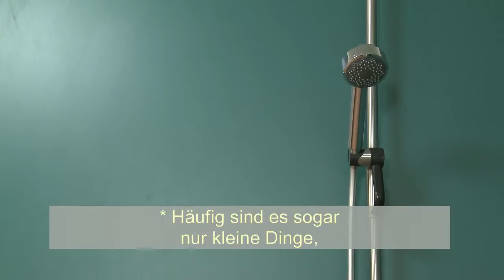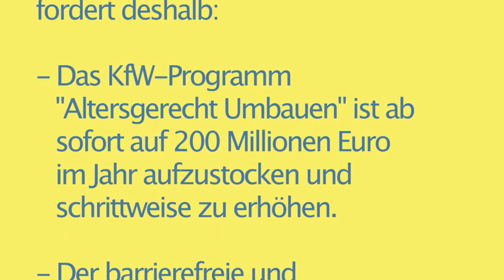VdK-TV: Barrierefreiheit in Wohnungen und im Wohnumfeld (UT)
Stufen statt Rampen, Badezimmer zu schmal für den Rollator - barrierefreie und altersgerechte Wohnungen sind hierzulande Mangelware. Überhaupt ist Deutschland von einer umfassenden Barrierefreiheit für behinderte Menschen und von einer altersgerechten Gestaltung der Städte und Bauten weit entfernt. Wie ein barrierefreies Wohnumfeld aussehen könnte, zeigt der Sozialverband VdK in diesem Video.

Auf unserer Website finden Sie mehr Beiträge zum Thema Teilhabe und Behinderung